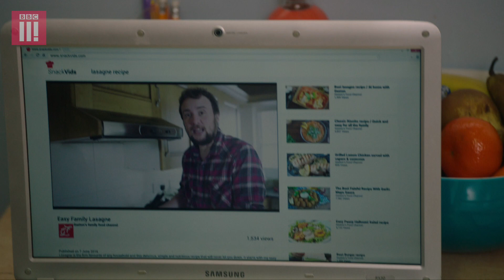Grindah's Guide to Making Lasagne | People Just Do Nothing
In a bid to win back Miche, Grindah makes her a lasagne - from scratch.

Watch series 4 of People Just Do Nothing on BBC Three's iPlayer